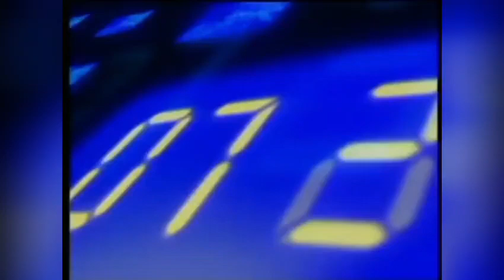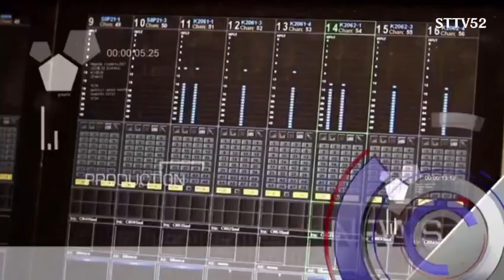STTV News Intros History Since 2002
Timestamps:
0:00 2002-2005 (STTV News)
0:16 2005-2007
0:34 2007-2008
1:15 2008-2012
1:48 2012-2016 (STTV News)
2:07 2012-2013 (TV5/STTV Nightly News)
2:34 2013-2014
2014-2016 (i forgot use lol)
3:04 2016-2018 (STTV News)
3:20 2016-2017 (TV5/STTV Nightly News)
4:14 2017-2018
5:00 2018-Present (STTV News)
5:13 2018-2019 (TV5/STTV Nightly News)
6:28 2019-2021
6:55 2021-Present (STTV Nightly News)